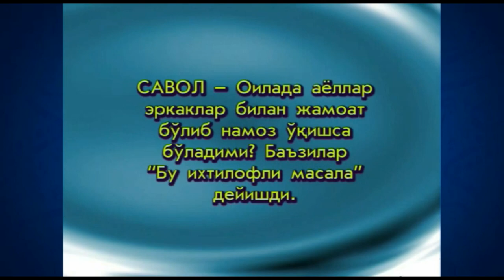Оилада аёллар ва эркакларнинг жамоат бўлиб намоз ўқиши